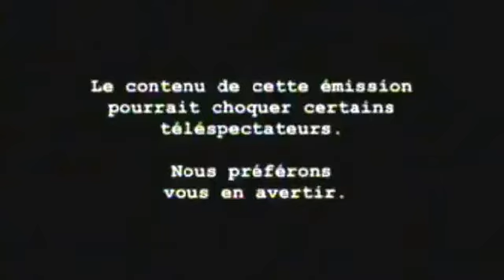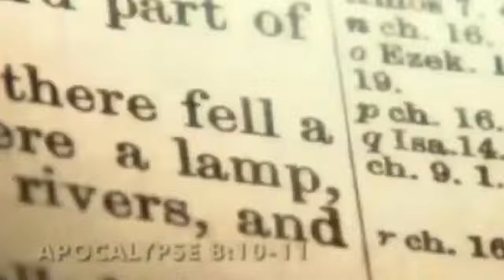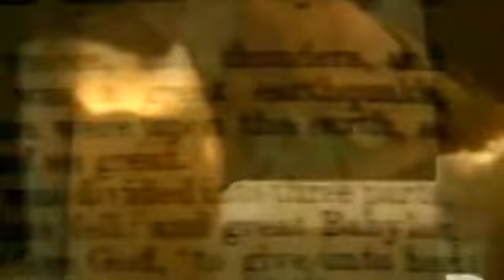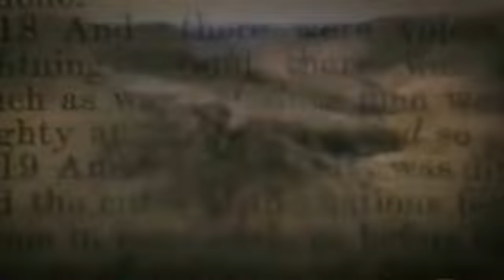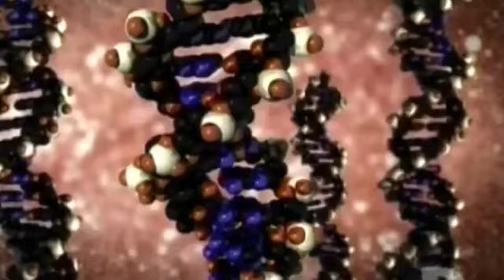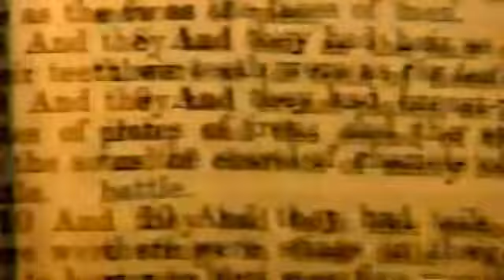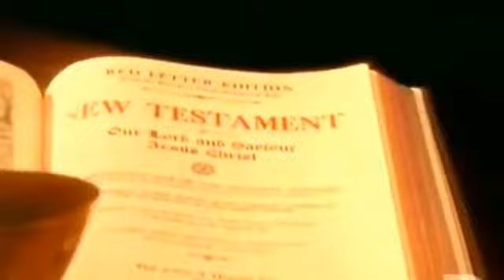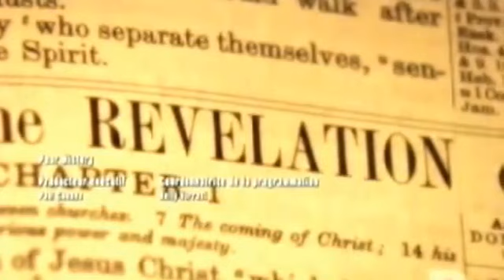Les 7 signes de l'Apocalypse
Le livre de l'Apocalypse est l'un des plus controversés du Nouveau Testament. Il fait la description des "sept sceaux", une prophétie décrivant des événements qui provoqueront la fin des temps.
Est-il possible que la prophétie apocalyptique rédigée dans la Bible il y a plus de 2000 ans soit en train de se réaliser? Étrangement, la science moderne semble confirmer la succession des signes de l'Apocalypse.
À l'extrême Nord, un chercheur observe des phénomènes suspects sur la calotte glacière du Groenland. 2005 en Floride: des cadavres d'animaux marins s'échouent de manière mystérieuse sur des plages du littoral. 2004 en Indonésie, un gigantesque tremblement de terre sous-marin provoque un tsunami meurtrier. 2008, les chercheurs se préparent pour une pandémie mondiale.
S'agit-il des signes annoncés dans la Bible? Notre fin est-elle proche? Est-il possible que nous soyons présentement témoins des 7 signes de l'Apocalypse?

(2011)